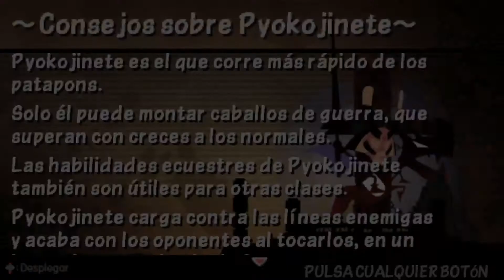Patapon 3 - Let´s Play en Español - Episodio 13 La arena de la Impetuosidad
Hola gente, bienvenidos a la aventura de Patapon 3, un juego ritmico de estrategia en tiempo real, que salió para el sistema PSP, donde controlamos a unos minions, unos pequeños bichillos, de un solo ojo, que nos consideran su DIOS.
Desde el primer Patapon hasta este, el numero 3, la intencion de estos majetes, es llegar al confin del mundo, para ver "ESO" y pretenden hacerlo a golpe de tambores, tambores que tocaré yo.

"ESO", es la cosa mas bella del mundo, pero en el camino, descubrimos un juego super viciante, de estilo ritmico, con una combinacion buenisima, pudiendo tomar el control de nuestros ejercitos, con muchas clases de patapons, y nuestro propio HEROE, o mejor dicho, unas 20 clases de heroes, donde hay desde lanceros, hasta heroes que manejan pistolas laser, del tamaño de la pantalla.

En fin, un sindios, de aventuras a lo largo de un mundo precioso, artisticamente epico, y coloridamente fantastico, donde nos haremos amigos de estos pequeñajos y les ayudaremos en su viaje.

¿Te apuntas, a llevar a los Patapons al confin del mundo?

Playlist con todos los episodios de Patapon 3:

Atte: Crow!!

Audio:
Commerical use permission given